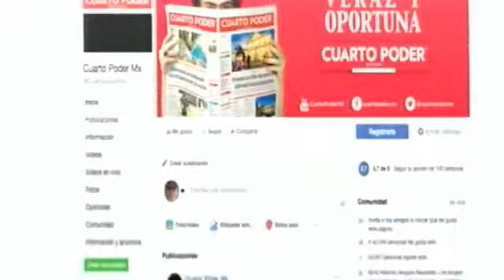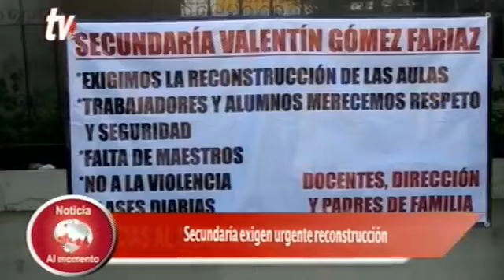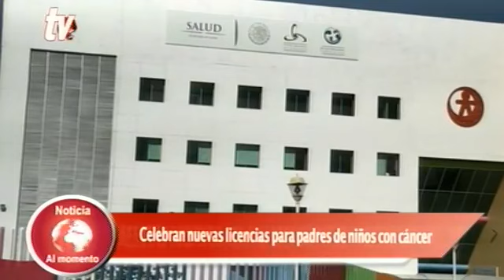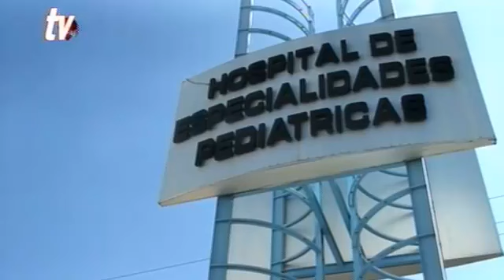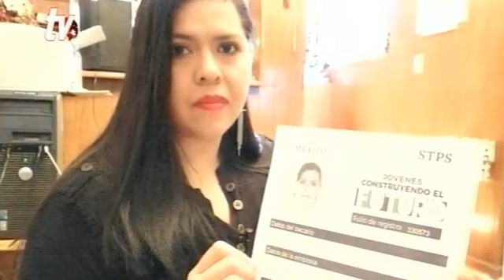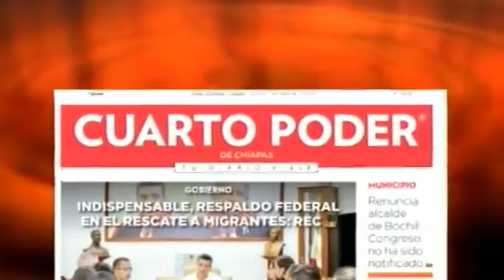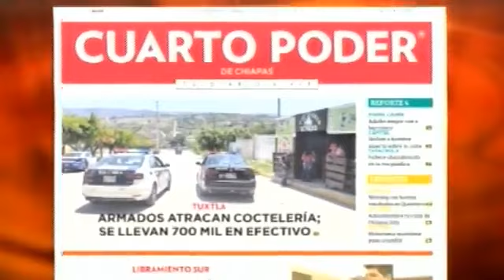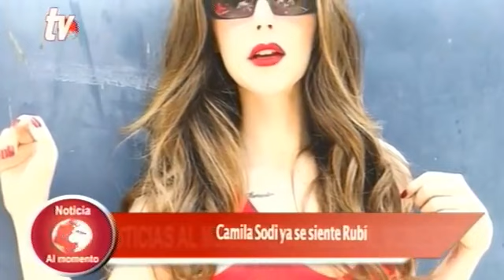Noticiero 07 06 2019